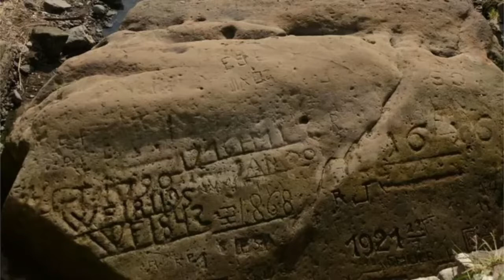Hunger Stone': Stones Declaring Poverty Appearing in Europe Due to Drought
Many European countries are affected by drought due to lack of rain and prolonged heat wave. Several rivers are also receding, giving rise to ancestral warnings of deteriorating conditions
Calendar of Famines
Stones that announce poverty
Memories of the past
Severe drought
What the drought showed Europe: from Nazi-era warships to lost villages
Europe has been in the grip of extreme heat for several weeks, which has forced people to leave their homes in many places and caused many deaths
Voice Of Berlin
voiceofberlin

Asad Abbas